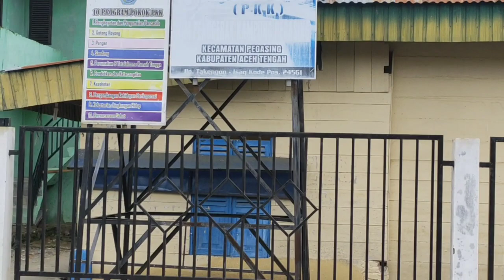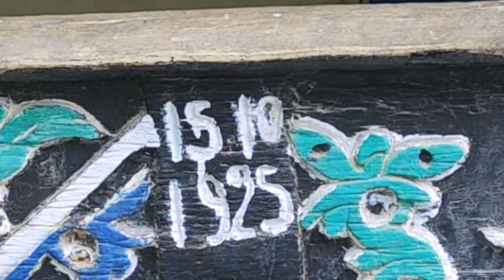BERZANJI / DRA RASYIDAH / UMAH KUL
Nyanyian keagamaan